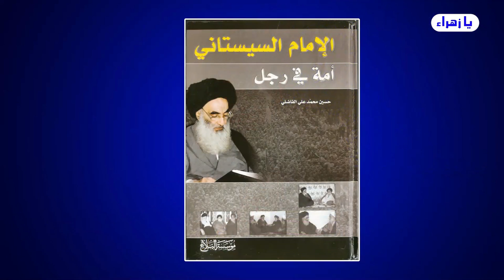اول حرامي منعول الوالدين بالمراجع😨هو ابن الجنيد .. يخالف حكم الإمام بدرجة 100%..! والسيستاني يمتدحه😨